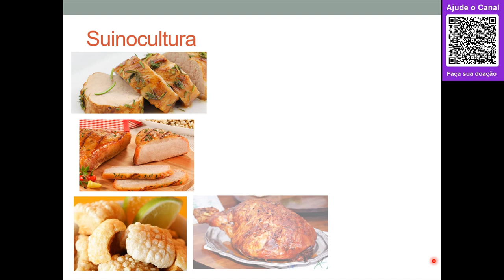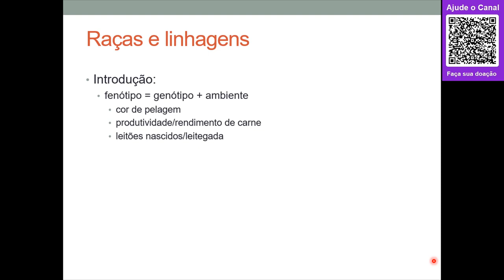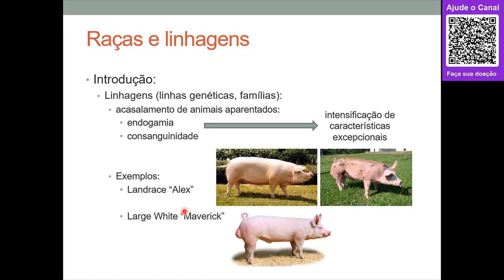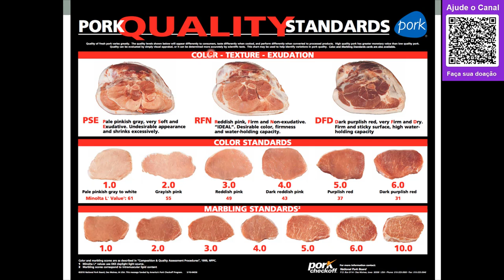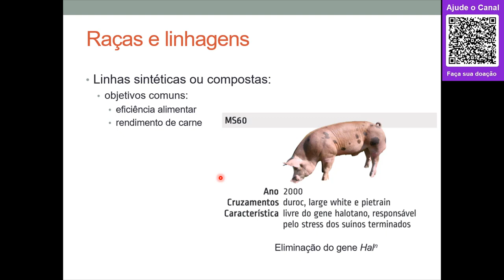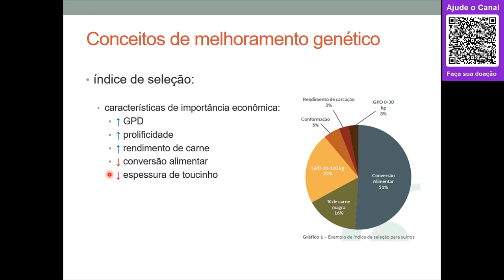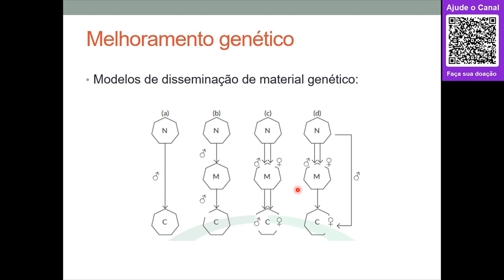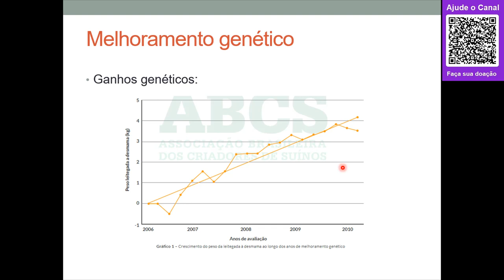#05 - Melhoramento aplicado a suínos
No vídeo dessa semana falaremos, de modo geral, dos principais aspectos e características dos cruzamentos e seleção aplicados na suinocultura.